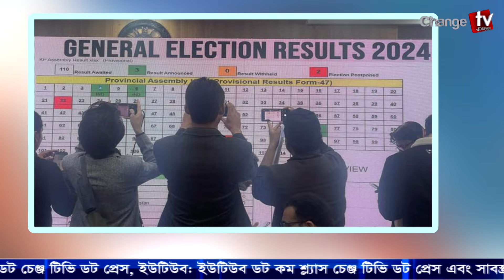পাকিস্তানে নারী প্রার্থীদের জয়জয়কার ! টুকরো খবর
Our unique platforms are:

Youtube.com/changetvpress